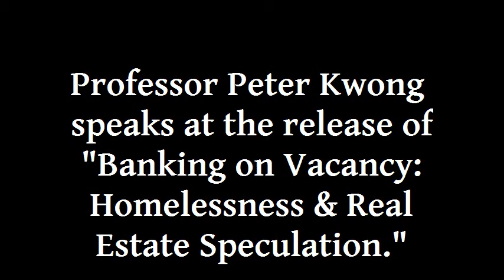Peter Kwong speaks at the release of "Banking on Vacancy: Homelessness and Real Estate Speculation"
"This study represents the finest tradition of activist scholarship, where academics partner with community groups to produce useful and actionable results. In normal research, the academics have the say on what topics to research, and what questions to ask. Then they go to the community to gather data. After that, they alone interpret the findings and come up with results and recommendations. This one is different. The questions came from the needs of the community. The research is done by division of labor. The findings, interpretations, conclusions and recommendations are done jointly as well. Today, they are presenting their findings to the public - in addition, theyre using the opportunity to have representatives from the community come and respond to the findings. This is truly a study done from the community and by the community."